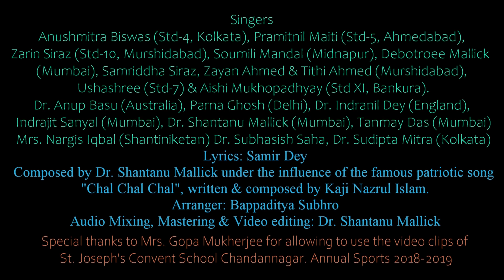স্বাধীন দেশে স্বাধীন ওরা (Swadhin Deshe Swadhin Ora)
On the patriotic ambience of Netaji Subhash Chandra Bose's birthday and Republic Day 2022 we are presenting a new song written by Samir Dey and  composed by Dr Shantanu Mallick, inspired by great patriotic son "Chal Chal Chal"  written & composed by Kaji Nazrul Islam.